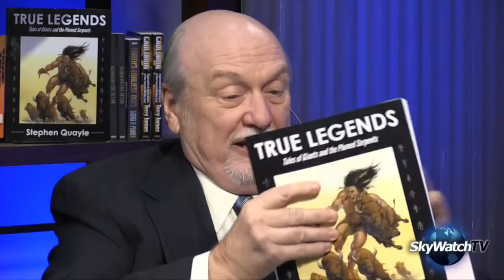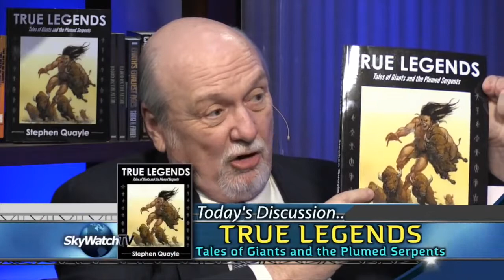Part 3 Tom Horn & Steve Quayle discuss the mystery of pre flood structures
IN PART 3 of his discussion with Steve Quayle, Tom asks Steve about his research True Legends as well as a trip by Timothy Alberino into Bolivia, Peru, and .

I created this video with the YouTube Video Editor ( 3 Tom Horn & Steve Quayle discuss the mystery of pre flood structures.